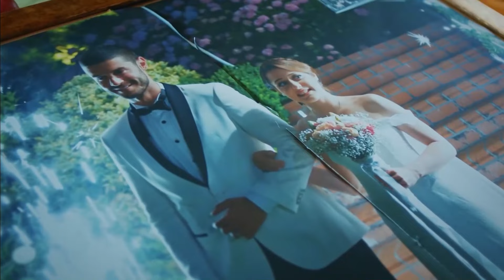Zorla Sevdiremezsin Ki Kendini - İlişki Durumu Karışık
Can, Elif'e bir şans vermiyor. TEK AŞKIMI ARAYAYIM BARİ

İlişki Durumu Karışık 36. Bölüm Özeti:
Elif son kozunu da oynayarak İso’yu evlat edinmek ister. Can İso’yu Elif’in eline bırakmamak için boşanmaktan vazgeçer. Elif zaferinin tadını çıkartacakken İsmail’in yardımlarıyla şans bu defa İso’ya güler ve Elif beklenmedik bir yenilgi alır. Ayşegül Murat’ın sayesinde dergiye yazar olarak girdiğinden habersiz, işini yapmaya devam eder. Murat bu durumu kendisiyle görüşmek istemeyen Ayşegül’le ‘tesadüfen karşılaşmak’ için kullanır. İstediğini bir türlü elde edemeyen Elif başka hamleler planlarken Ayşegül her şeyi kökten değiştirecek bir karar verecektir.

KÜNYE
Yapım: MF Yapım-Faruk Bayhan
Yönetmen: Bülent İşbilen
Senaryo: Banu Kiremitçi Bozkurt